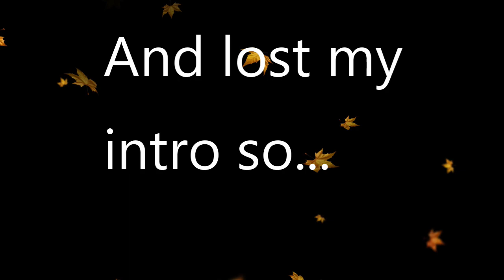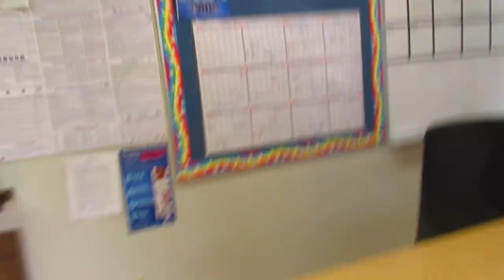I'm Sorry.... Life Updates 2019!